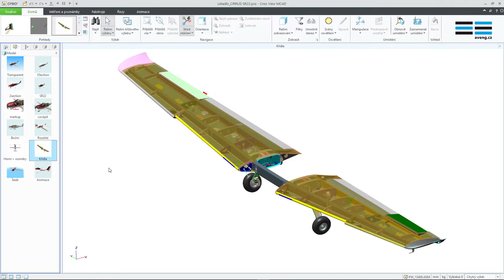Creo View short demo